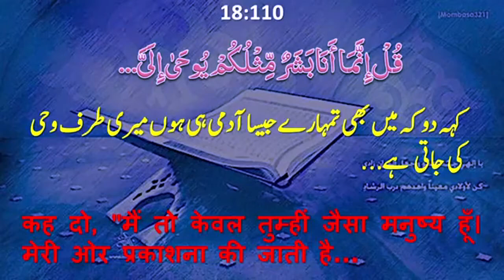Nabi Aur Rasool Hi Masoom Hote Hai | नबी और रसूल ही मासूम होते है | By Mujaffar Mansuri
नबी और रसूल ही मासूम होते है
نبی اور رسول ہی معصوم ہوتے ہے

WEEKLY LECTURES
REFERENCE BOOKS LIBRARY
LITERATURE DISTRIBUTION
MARRIAGE BUREAU
ISLAMIC BANKING SYTEM
DINI EDUCATION

JAZAK ALLAH